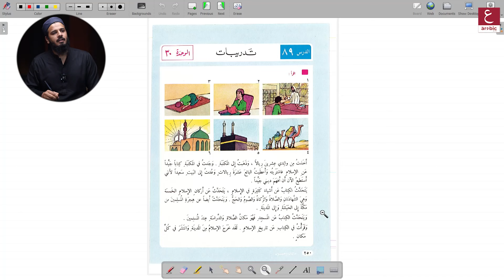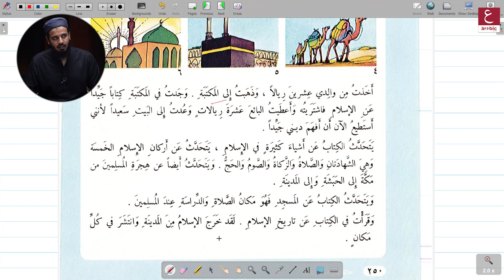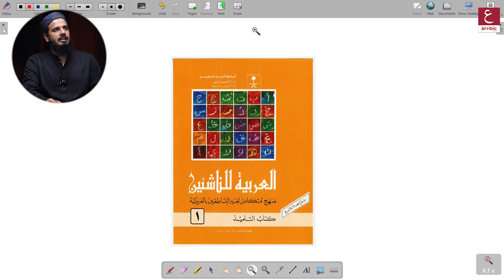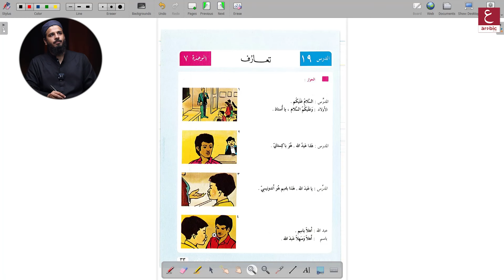Kia Main Arabi Bol Paon Ga? | Snippet From Real Class | Registrations are now open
(10 percent discount till 14th October)